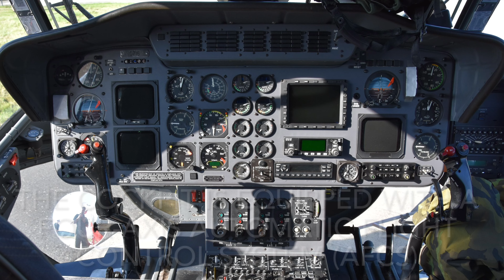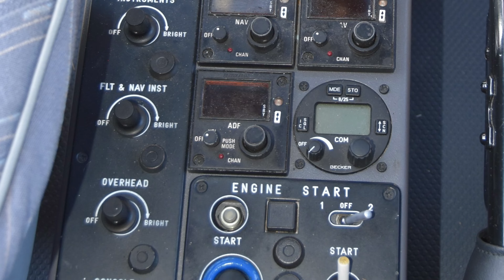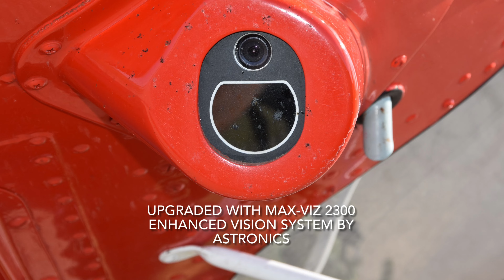PZL W-3A Sokol SN.370716 0716 SAR Meet August 25, 2023 Nordholz Czech Air Force in Detail & Display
This helicopter was built in 1996 and entered service with the Czech Republic Air Force on December 28, 1996, with the designation 0716 and Mode-S Hex: 498459. Initially, it was operated by the 6th Transport Air Base (6. Zakladna Dopravniho Letectva) until December 1, 1998.

From December 1, 1998, to January 1, 2004, it served under the Letka Letecke Patraci a Zachranne Sluzby (Aviation Search and Rescue Squadron), before being transferred to the 23rd Helicopter Air Base (23. Zakladna Vrtulnikoveho Letectva) where it operated from January 1, 2004, until October 1, 2008. Afterward, it was assigned to the 243rd Helicopter Air Base (243 Zakladna Vrtulnikoveho Letectva).

On August 24, 2023, the helicopter arrived at Nordholz via Braunschweig-Wolfsburg in Germany and returned via the same route on August 28, 2023. During its stay, the helicopter participated in SAR Meet 2023, an aviation competition featuring search and rescue teams from various countries. In this event, skill and precision were key elements as teams demonstrated their capabilities in rescue helicopter operations. The SAR Meet took place on August 25, 2023.

This video was filmed from the road outside the base, where I had to use a zoom of up to 900mm to capture the Sokol helicopter in full frame. I apologize for the shaking in the footage, which was due to the long zoom distance.